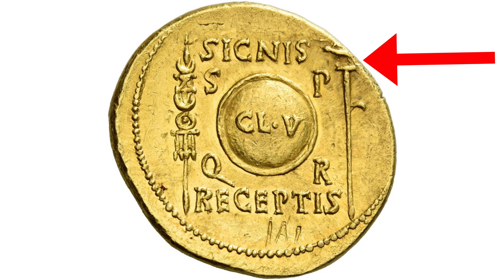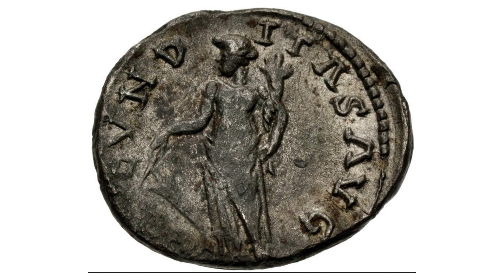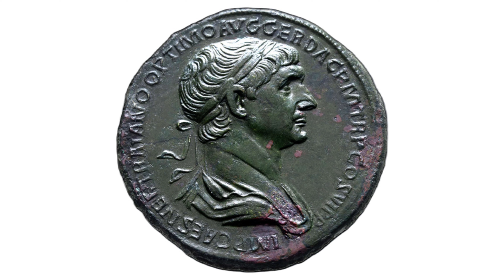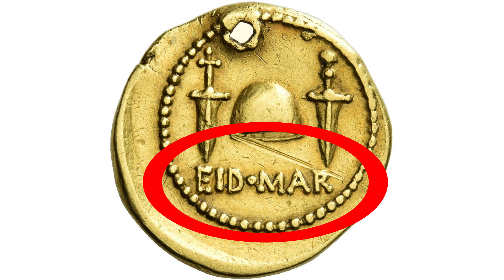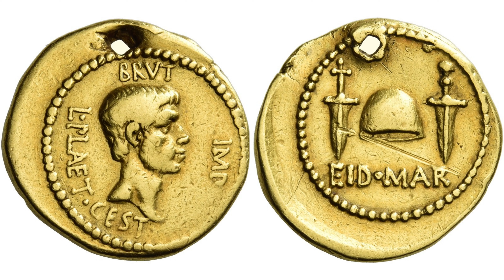Les MONNAIE ROMAINES les plus CHÈRES et RARES !!! ($ 2 400 000) #4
Dans cette nouvelle vidéo, je vous présente des monnaies romaines qui sont parmi les plus rares et les plus chères du monde. Bon visionnage !